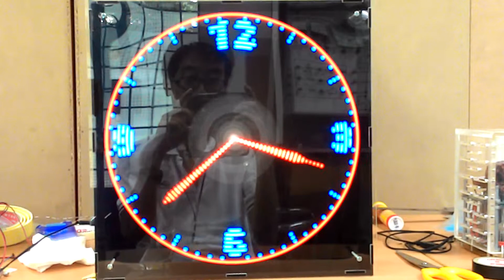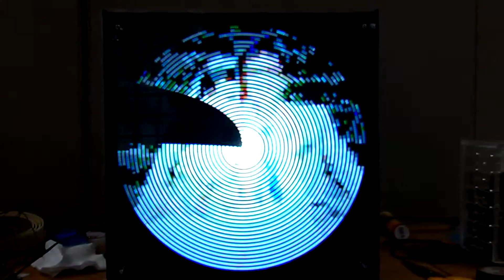RGB propller LED